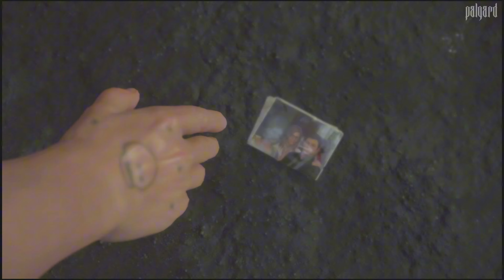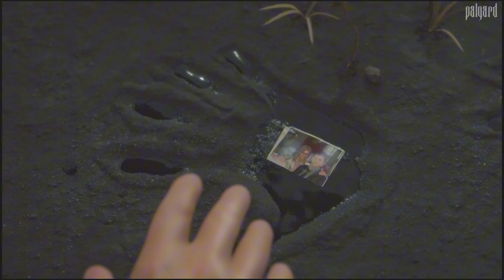Death Stranding Insane Ultra Graphics on PS5 Pro [4K60FPS] Gameplay